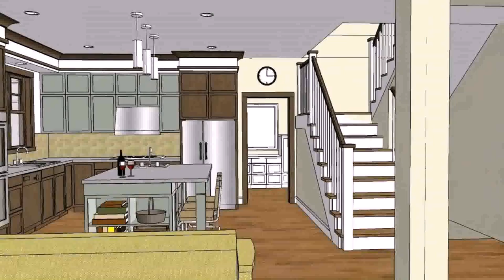House Plans With Sun Porch (see description)